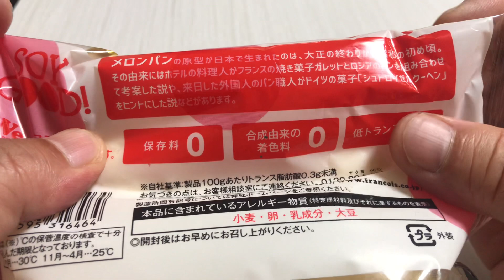🇯🇵 Japan food #62 メロンパン🍈